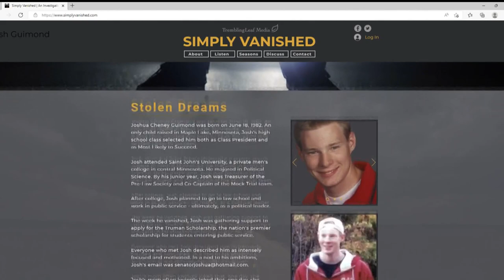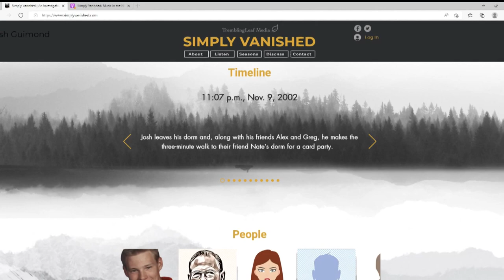Podcast reveals new info on Josh Guimond missing person case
The St. John's University student, who disappeared in November 2002, has never been found and the case remains unsolved.